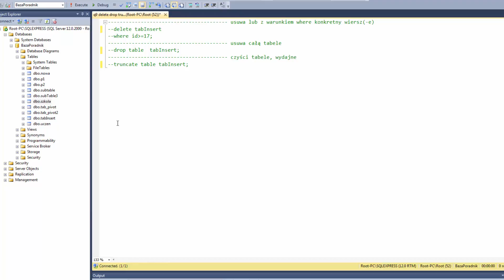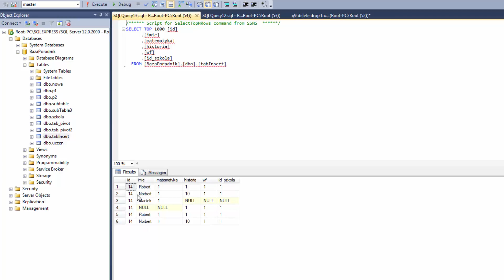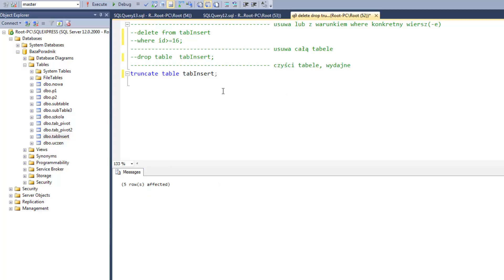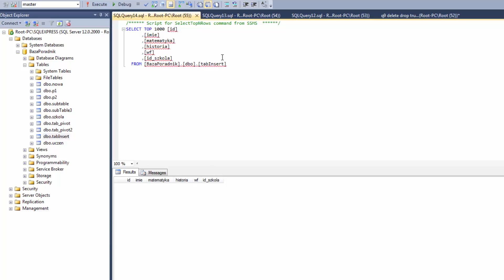MS SQL #22(DELETE, TRUNCATE, DROP TABLE)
Witam Serdecznie w poradniku do Microsoft SQL Server, operujemy na darmowym oprogramowaniu Sql Server 2014 Management Studio.